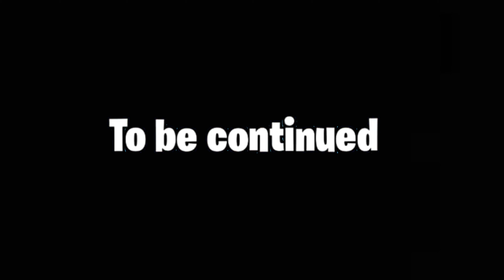We Made a Full IRON Armor in Minecraft Hardcore #1